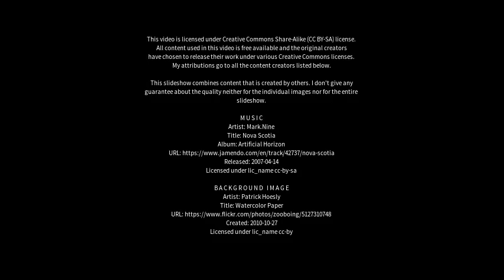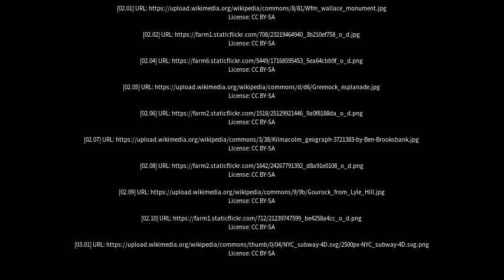Best places to visit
Best places to visit - Elderslie (United Kingdom) Best places to visit - Slideshows from all over the world - City trips, nature pictures, etc.